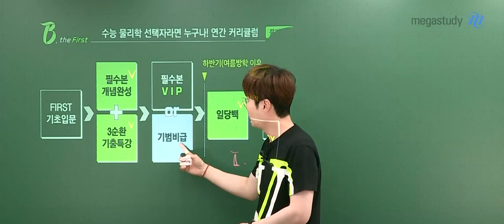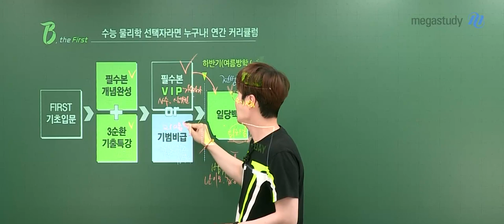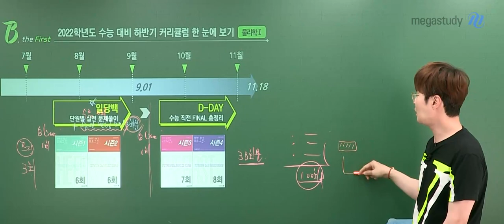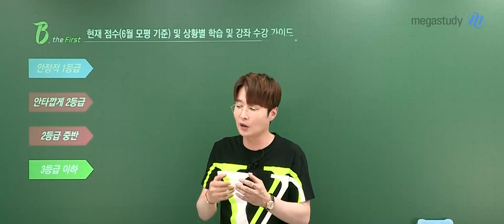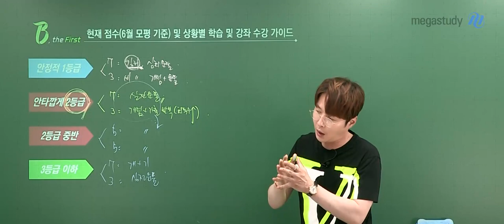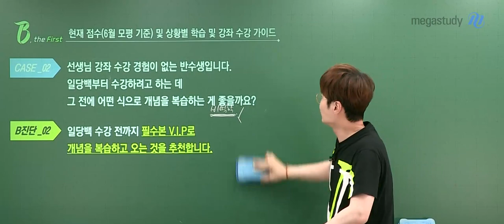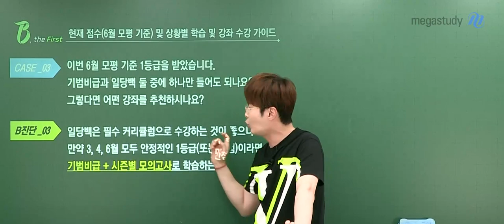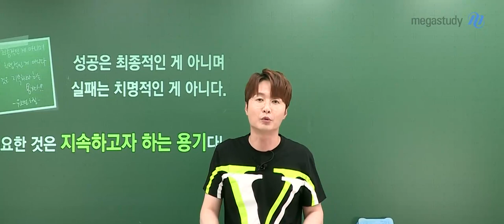[메가스터디] 물리학 배기범쌤 - 하반기 커리큘럼 & 점수/상황별 학습 가이드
수능 레이스의 반환점을 돌았습니다.
이제 공부 방법을 전환시키는 시기입니다.

배기범 선생님이 하반기 커리큘럼과 6월 모평을 기준으로 상황별, 학습별 강좌 수강 방법에 대해 알려드립니다!

★하반기 커리큘럼★

일당백 문제풀이
- 단원별 전범위 실전 문제풀이
- 7월 중순 개강

배기범 모의고사 시즌1 (6회) - 7월 개강
배기범 모의고사 시즌2 (6회) - 8월 개강

D-DAY
- 전 범위 100제
- 9월 모평 이후 개강

배기범 모의고사 시즌3 (7회) - 9월 개강
배기범 모의고사 시즌4 (8회) - 10월 개강

★현재 점수 (6월 모평 기준) 및 상황별 학습별 강좌 수강 가이드★

안정적 1등급 - 7 : 킬러 파트 심화 문제 풀이 / 3 : 비킬러 파트 개념 정리+단원별 문제풀이
안타깝게 2등급 - 7 : 실전 문제풀이 / 3 : 개념+기출 반복
2등급 중반 - 5 : 실전 문제풀이 / 5 : 개념+기출 반복
3등급 이하 - 7 : 개념+기출 반복 / 3 : 실전 문제풀이

본인의 점수 상황에 따라서 학습을 다르게 해야 합니다.

+ CASE 3개로 나누어 어떻게 공부해야 할지 진단해 드립니다

성공은 최종적인 게 아니며 실패는 치명적인 게 아니다
중요한 것은 지속하고자 하는 용기다!